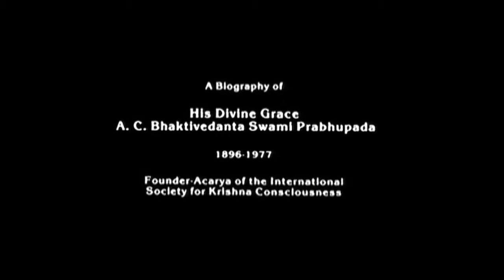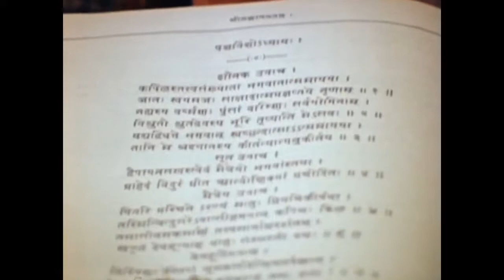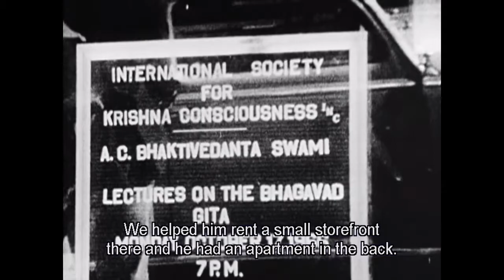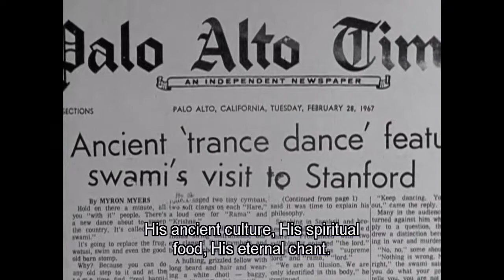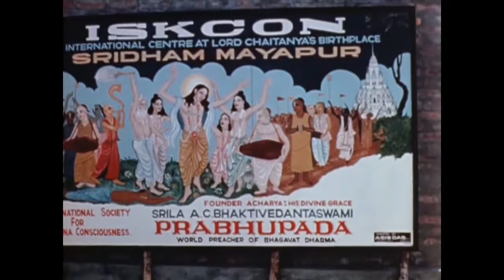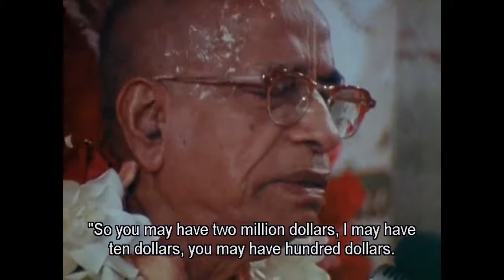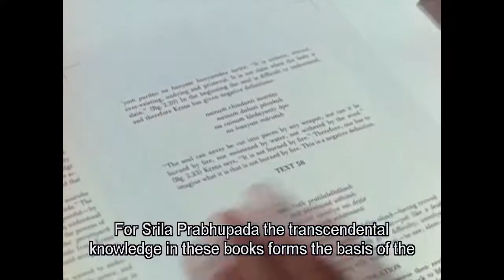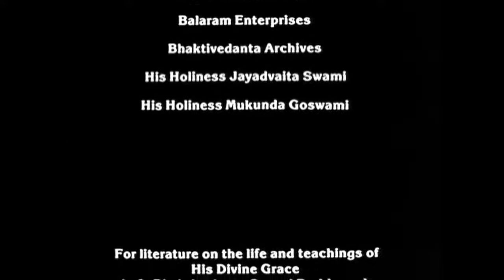Biografie Srila Prabhupada deutsch